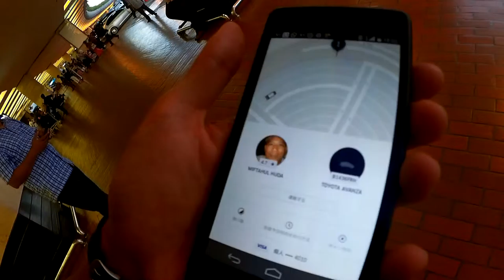jakarta in . ◆着用メガネ「テオ」エベレストに行ってきます！472/1000 15/12/22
jakarta in .   ◆着用メガネ「テオ」

2017年4月1日より6月15日までエベレストに行ってきます！ただのメガネ屋、山の経験もまったくない３児のパパが家庭や、色々なものを壊さずエレベレスト登頂まで、毎日の山に関係なく、何の変哲もないことまで、裏も表もひたすら毎日UPします。登頂するまで、メガネ屋なので、毎日、毎日 無駄にメガネをかけ変えUPします。登山自体も勿論ですが、家庭と仕事と登山の同時進行が、いかにしてエベレストの麓に立てる状況を作れるかが一番難しいと思う今日この頃。

◾️今後の予定

2015年7月ロシアの7サミット エルブルース 5.642m（済み）

2015年末。7サミット アルゼンチンのアコンカグア 6.962ｍ。

2016年6月ペルー ワスカラン 6.768m。

2016年9月ネパール マナスル8.156m 。

2017年4月1日より6月15日アイランドピークを通って、エベレスト8.848m。